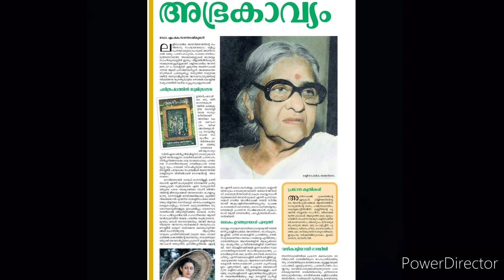ആണ്ടോളം നീണ്ട വായന|അക്ഷരഖനി| എഴുത്തിനു പിന്നിലെ പ്രതിഭ|ലളിതാംബിക അന്തർജ്ജനം|Lalithambika Antharjanam